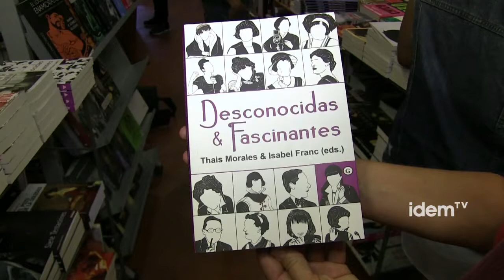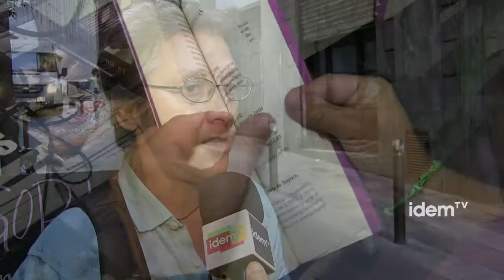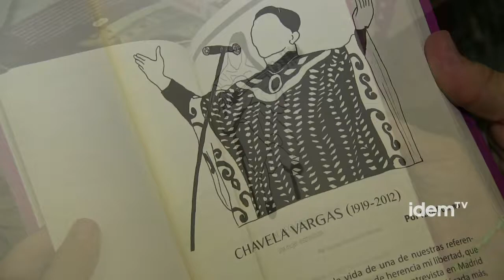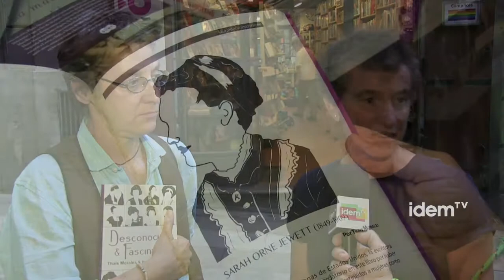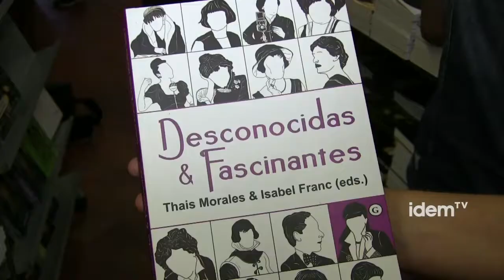Desconocidas & Fascinantes [cat]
Desconocidas & Fascinantes és un nou llibre, coordinat per l'escriptora Isabel Franc i la periodista Thais Morales. En ell es recullen 63 petites biografies de dones lesbianes, algunes d'elles públiques, d'altres molt conegudes i la majoria desconegudes o ignorades.

Diferents autores han fet recerca i mostrat qui eren aquestes dones al llibre, que va trobar al programa homònim d'InOut Radio, un primer espai per a desenvolupar el projecte.